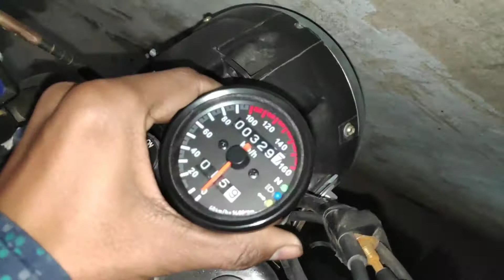TVs modified cafe racer at home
Bike handle bar__ Autofy 3 Piece Universal Handle Bar for Bikes (Red)

Speedometer__Generic Universal Motorcycle Dual Odometer Speedometer Gauge LED Background Light